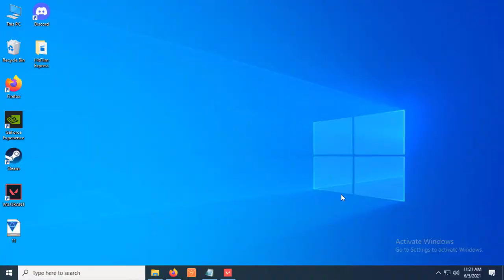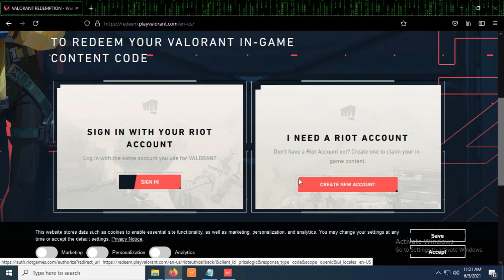Valorant Player Card With Codes || How to Redeem Valorant Player Cards For Free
In this video - we are going to redeem valorant pride player cards for free

codes :-
Galactic
Twilight
Sherbet
CottonCandy
Primary
Sunset
Prismatic
YTILAUD

Jaat Techs